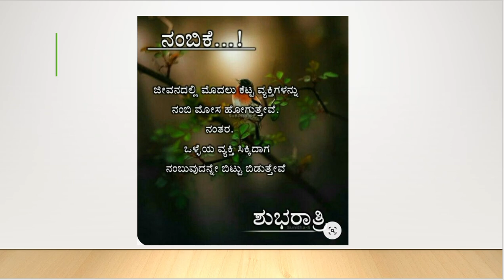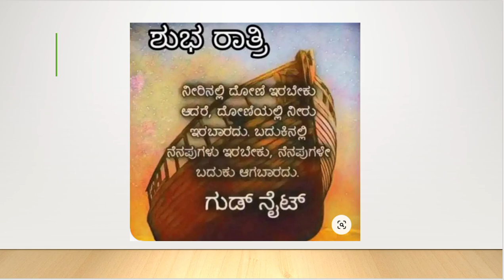ಸಮಸ್ಯೆ ಕೆಟ್ಟದ್ದಲ್ಲ, ನಮ್ಮ ಮುಂದಿನ ಹೆಜ್ಜೆ ಹೇಗಿರಬೇಕು ಎಂಬುದನ್ನು ಕಲಿಸುತ್ತದೆ